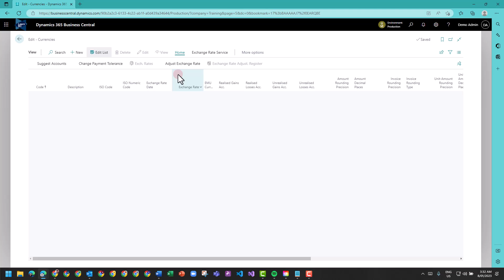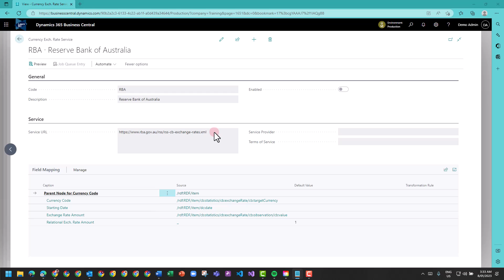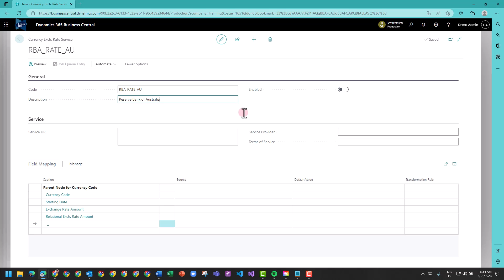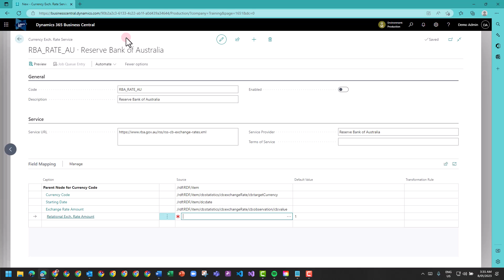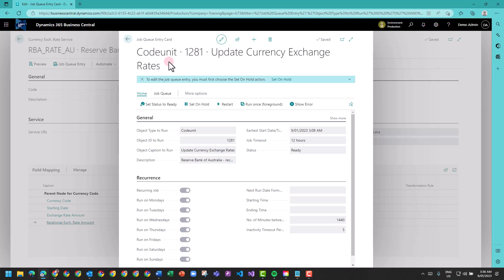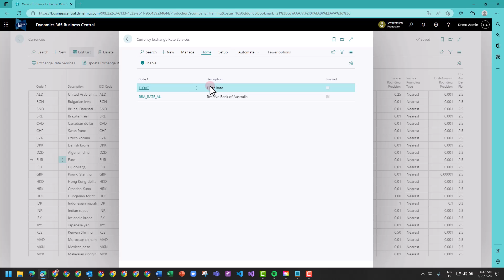Setting up Exchange Rate Services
How do you configure exchange rate services in Business Central?

From the exchange rate or the currency list, you can enter the exchange rate services and update exchange rates. Business Central will communicate with the service you have configured.

Learn BC provides simple and easy to follow tutorials for Microsoft Dynamics Business Central (BC), and ISV extensions which are designed for BC. Most videos are less than 5 minutes, enabling you to get to the point quickly in a broad landscape of subject matter.